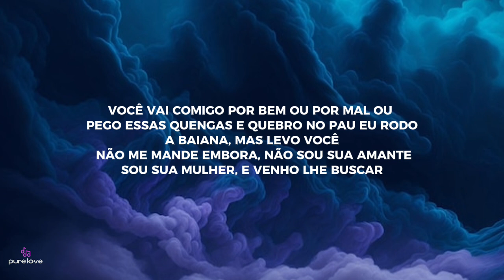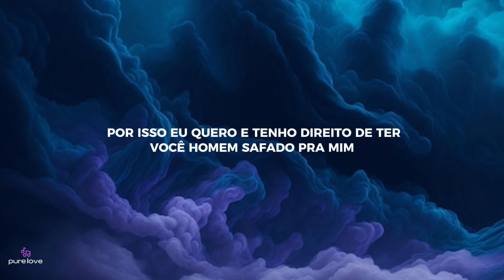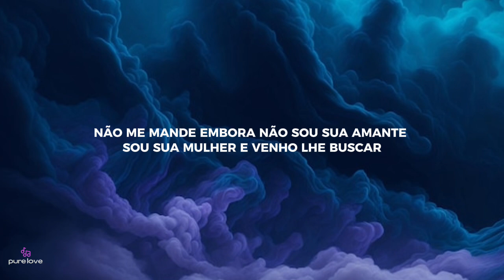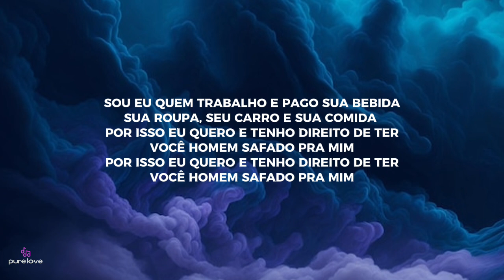Homem safado - Companhia do calypso (lyrics)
Lyrics :

Agora eu vou contar pra vocês
O quanto é difícil
Segurar um homem gostoso em casa
Escuta só!
Não me mande embora
Não sou sua amante
Sou sua mulher e venho lhe buscar
Você vai comigo por bem ou por mal
Ou pego essas quengas e quebro no pau
Eu rodo a baiana, mas levo você!
Não me mande embora, não sou sua amante
Sou eu quem trabalho e pago sua bebida
Sua roupa, seu carro e sua comida
Por isso eu quero e tenho direito
De ter você homem safado pra mim